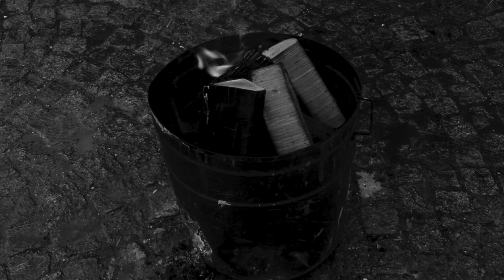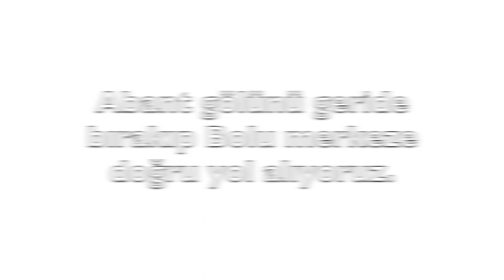Bolu Abant Gölü Ve Gölcük Gezisi Vlog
Abant Gölü Nerededir?

Bolu'nun 34 km güneybatısında Abant Dağları üzerinde oluşmuş bir krater ve birikinti gölüdür. Park alanında yükseklikleri 1400 metreden 1700 metreye kadar birçok tepe bulunmaktadır. Abant Gölü yılın her ayında büyüleyici bir güzelliğe sahiptir. Abant, hem günübirlik gezip görmek hem de konaklamak amacıyla tercih edilen çok popüler bir tatil merkezidir. Alanı 127 hektar olan gölün denizden yüksekliği 1328 metre'dir. Yeraltı suları ile beslenir. Derinliği 18 metre'dir.

Bolu Gölcük Tabiat Parkı - Bolu
Bolu şehir merkezinin 13 km güneyinde suni olarak yapılmış bir set gölüdür. Yükseltisi 1217 m olan gölün yüzeyi 4.5 hektar, çevresi de yaklaşık 1.300 metredir. Etrafı çam, göknar, kayın, gürgen ve karışık türde ağaç türleri ile kaplı gölün her mevsim görüntüsü muhteşemdir. Doğanın olağan üstü güzelliğiyle kaplı olan gölün hemen kenarında Orman ve Su İşleri Bakanlığı'nın "Devlet Konukevi" olan şirin bir yapı bulunmaktadır. Gölün etrafında bu tesisten başka kır gazinosu adıyla bir restaurant, kır lokantası, kafeterya, büfe, mescit ve bungalov tipi konaklama tesisleri bulunmaktadır. Göl ve etrafı “Tabiat Parkı” olarak Orman ve Su İşleri Bakanlığı tarafından koruma altına alınmıştır. Çok şirin ve küçük olan bu göl çevresine araçla girilmemektedir. Yıl boyunca gezmek, görmek, dinlenmek, fotoğraf çekmek, yılın belirli zamanlarında sportif olta balıkçılığı, bisiklet turu ve piknik yapmak amacıyla yoğun ziyaretçi akınına uğrayan Gölcük Tabiat Parkı, Bolu'nun en önemli turistik merkezlerinden biridir.  Kaynaklar: Bolu Kültür ve Turizm Rehberi (2010), Bolu Valiliği İl Kültür ve Turizm Müdürlüğü, Orman ve Su İşleri Bakanlığı Gölcük Broşürü.

Tayfun Aras

DİĞER VİDEOLARA GÖZ ATIN